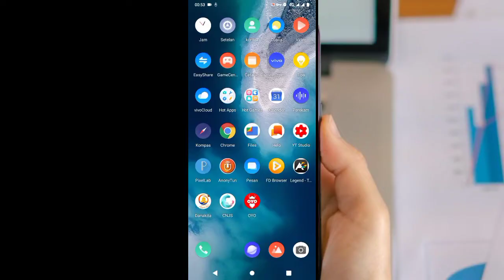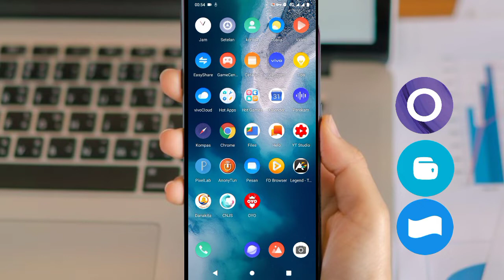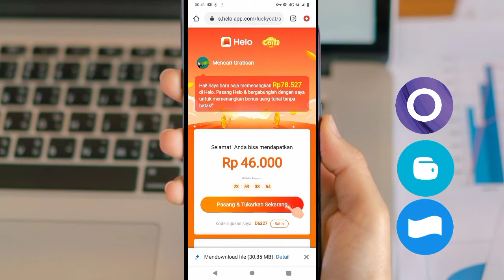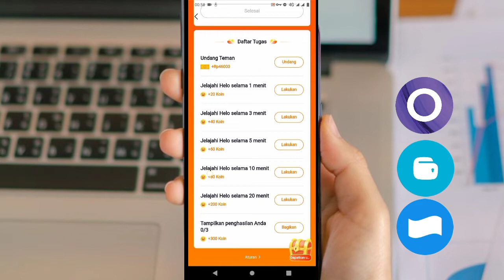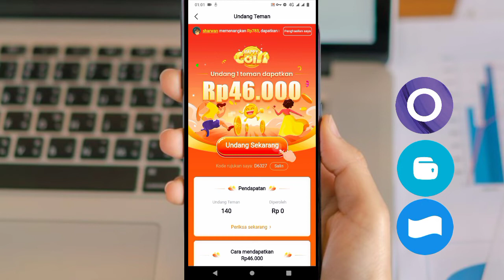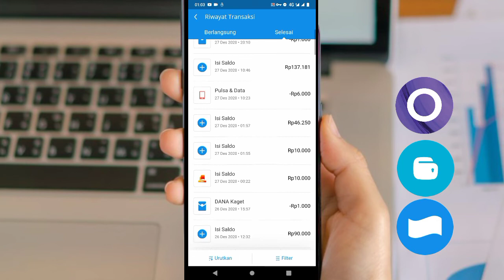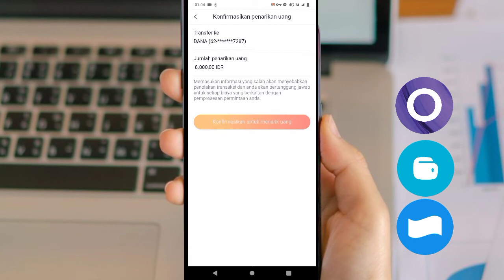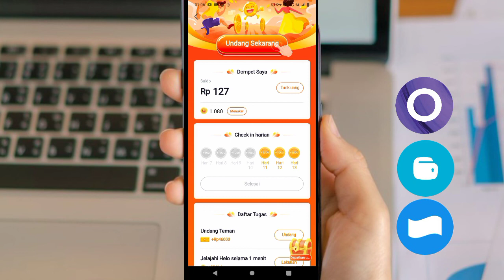🔴WD SETIAP HARI||APLIKASI PENGHASIL SALDO DANA TERBUKTI MEMBAYAR 2021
🔴JIKA KALIAN INGIN MENDAPATKAN LINK APK/LINK DAFTARNYA KALIAN BISA KLIK LINK DI BAWAH YA🥳 NANTI KALIAN KALIAN DI ARAHKAN KE CHANNEL SPESIAL UNTUK LINK DOWNLOAD NYA YAH CEK👇

💫penolakan konten:video ini tidak dibuat untuk anak anak dibawah umur 18 tahun ke bawah!!!

🗒NOTE: Video ini bertujuan untuk memberikan edukasi dan informasi. Tidak dijamin bisa berhasil menggunakan metode di atas. Semua kembali ke syarat dan ketentuan aplikasi dan penggunaannya...

aplikasi penghasil saldo dana gampang,
aplikasi penghasil saldo dana mudah dan cepat,
aplikasi penghasil saldo dana murah,
aplikasi penghasil saldo dana work,
aplikasi penghasil saldo dana sam 1724,
apk penghasil dana,
aplikasi penghasil saldo dana terlegit 2020,
aplikasi penghasil saldo dana tercepat 2020 terbaru,
3 aplikasi penghasil saldo dana,
5 aplikasi penghasil saldo dana,
situs penghasil saldo dana gratis

👉Pastikan menonton sampai habis agar tidak gagal paham